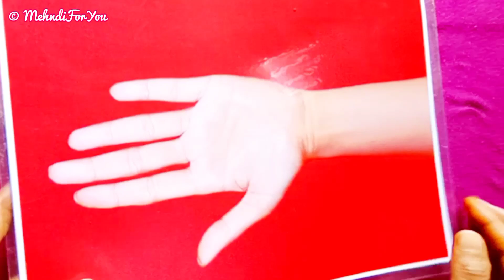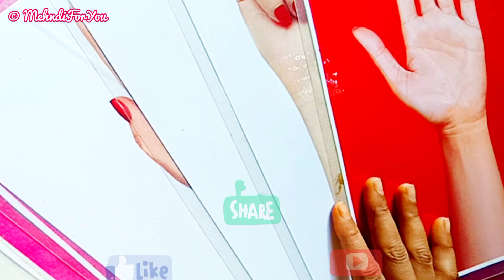How to make Mehndi design practice hand || Mehndi design practice on paper